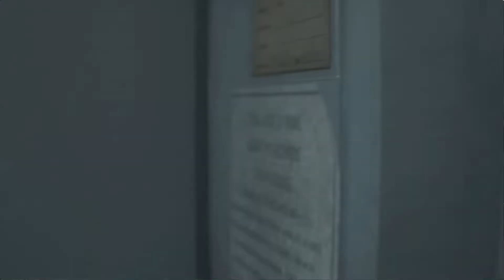Resident Evil 3 Remake[Game Mods Deutsch HD]21Jill - Ivy - Valentine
Game Mods: Jill - Ivy - Valentine